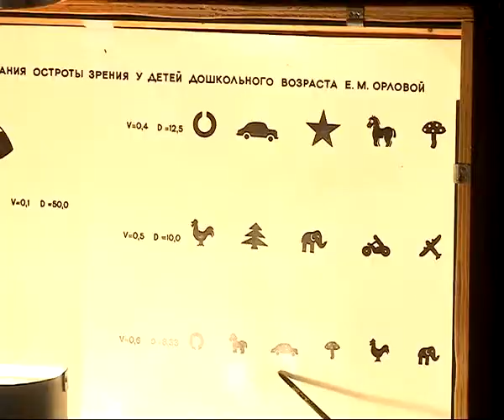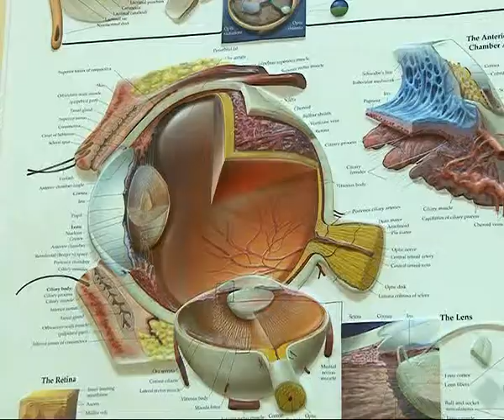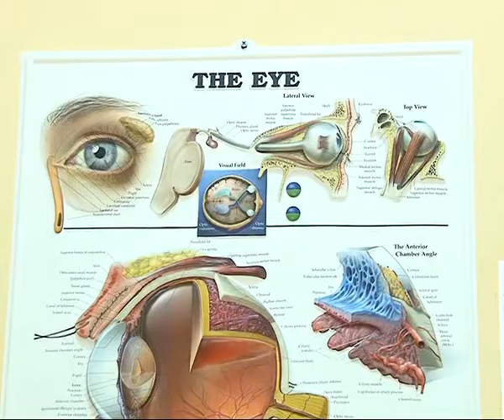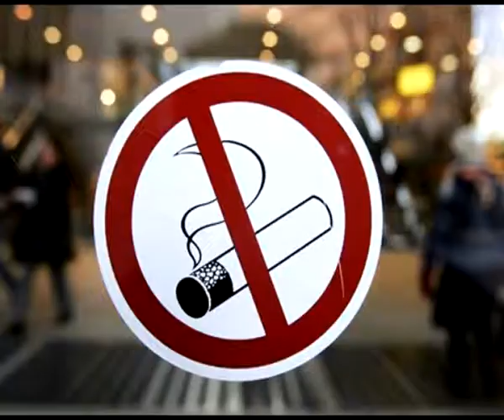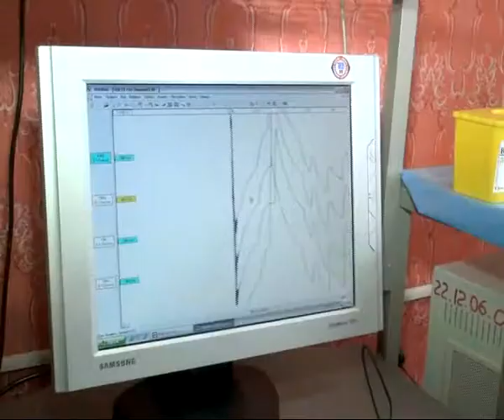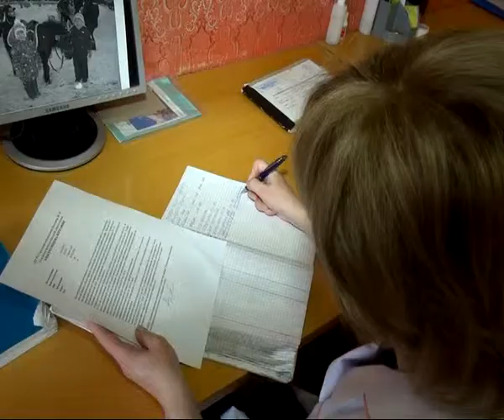Время жить 29.03.14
Болезни старческий склероз не существует. С чем тогда мы имеем дело? Угол зрения: лечение косоглазия у детей. Заболевания почек. Симптомы, лечение, профилактика.